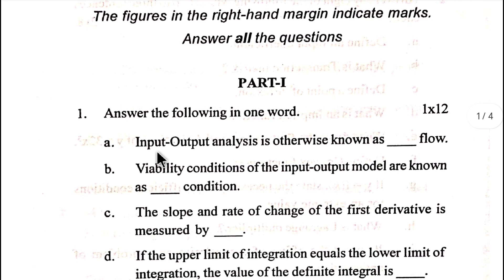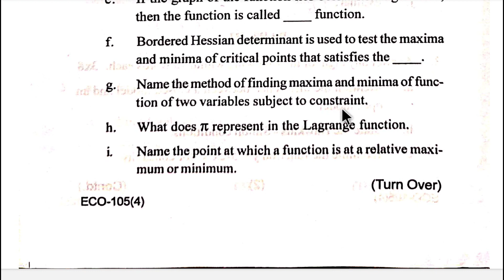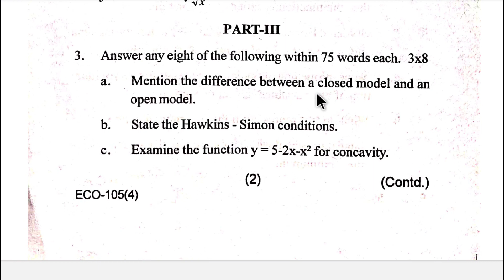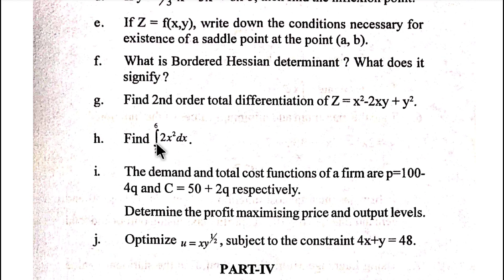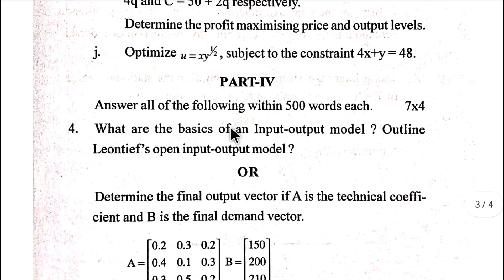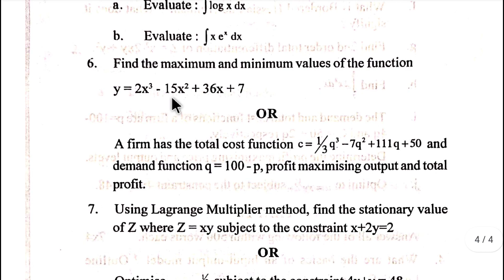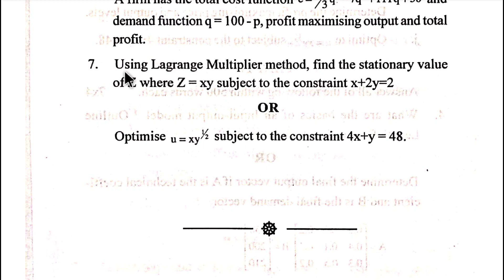Economics Honours core 4 || 🖋 2nd semester 2022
+3 2nd semester economics honours core- 4 utkal university 2022 question paper.